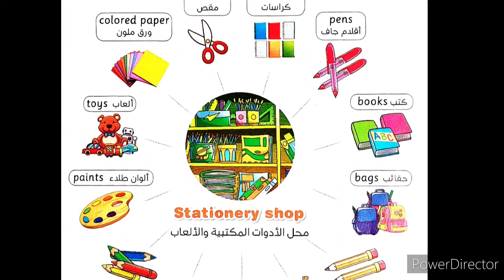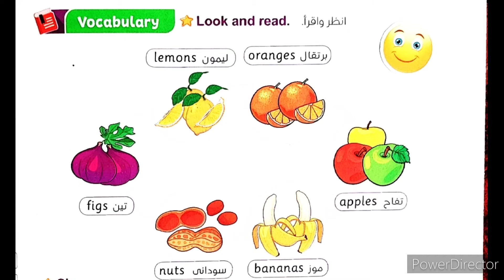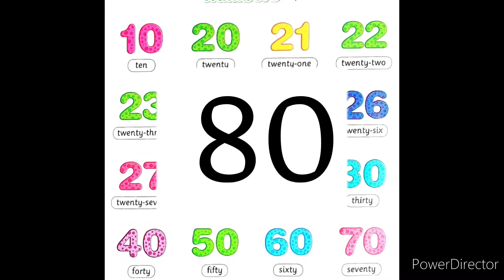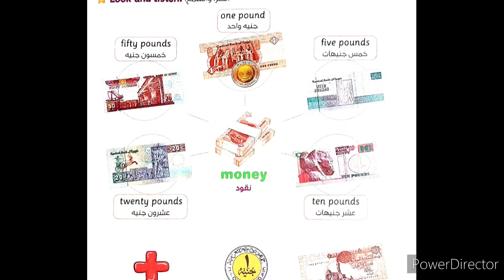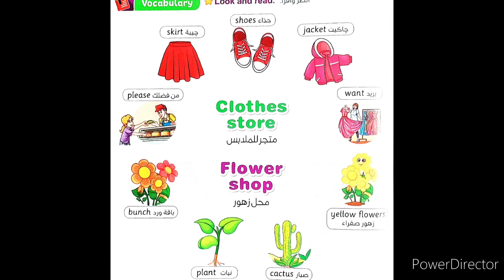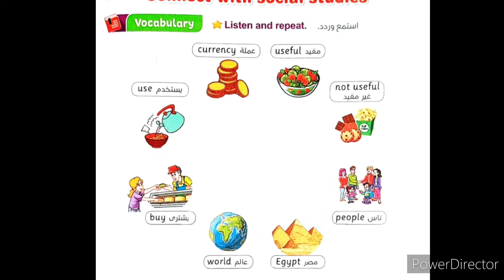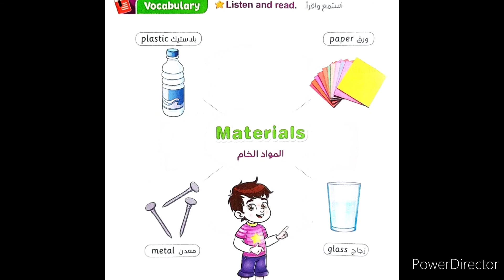الصف الثاني/كلمات الوحدة الثامنة/المعاصر/A trip to the store